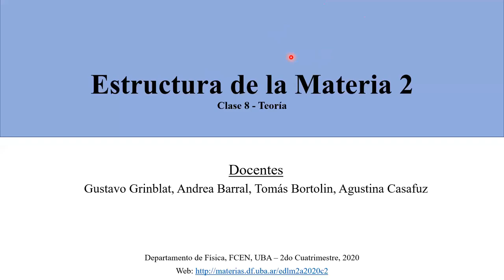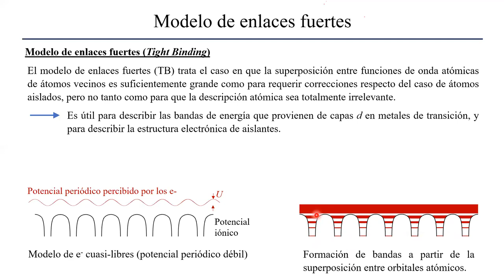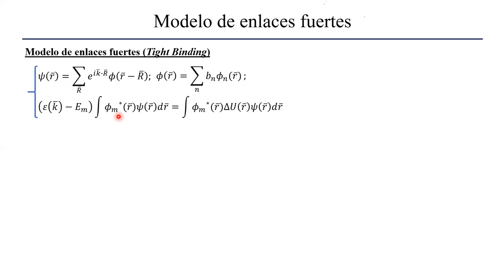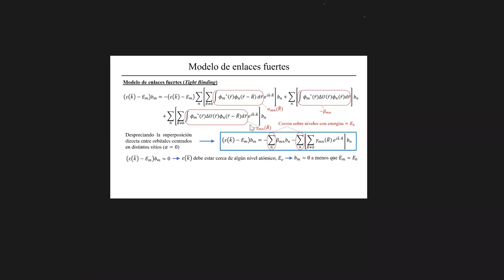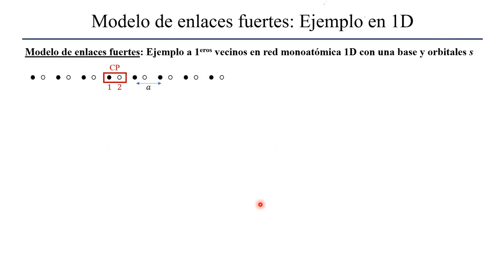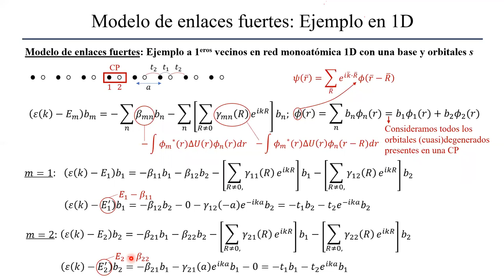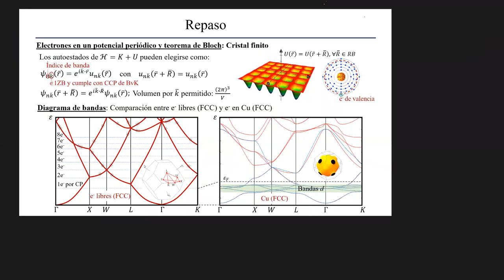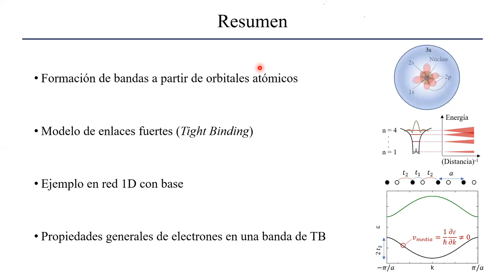Estructura 2: Modelo de enlaces fuertes (Tight Binding)